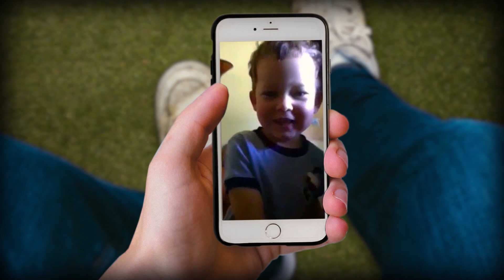21 yatay portekizce